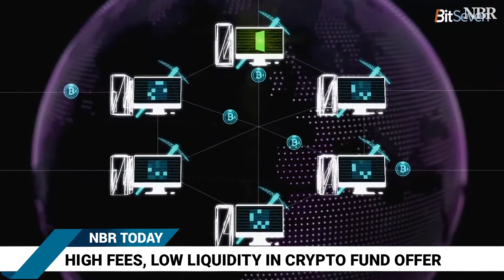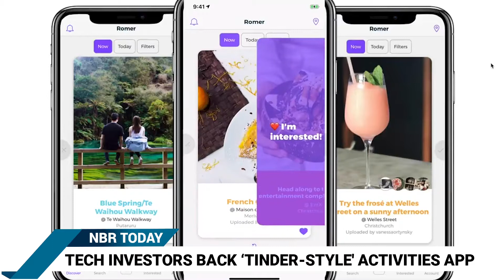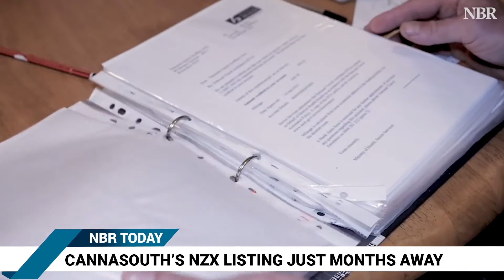Kiwi Banks’ Shares Up Despite Aussie Owners' Pain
NBR Today is a summary of today’s leading stories.

Look out for tomorrows story - Preview for Labour Market survey out Thursday.